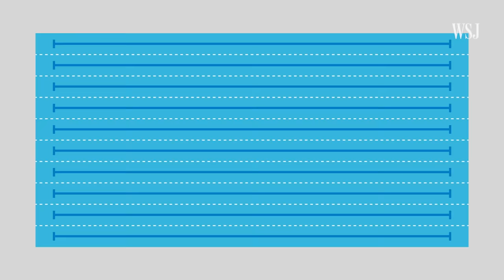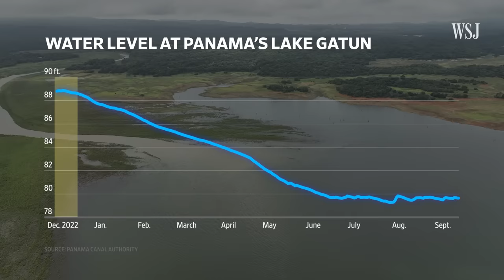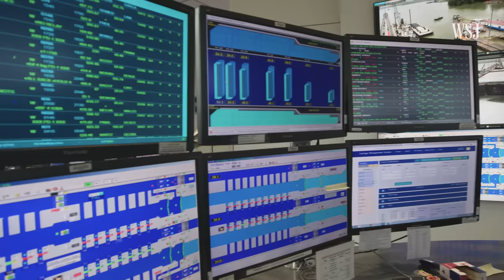Inside the World’s Largest Cargo Shipping Bottleneck Today | WSJ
The Panama Canal is running out of water, threatening to slow down the global supply chains and economies that depend on it. 40% of all U.S. container ship traffic passes through the canal, but now a severe, historic drought threatens the artificial waterway’s future. The disruption at the Panama Canal complicates all the logistical systems associated with cargo and commerce.

WSJ takes you inside the canal’s operations to understand what this means for the future of this vital shipping waterway and looks at how the canal is adapting to meet the need for more water.

0:00 Traffic jam in the Panama Canal
0:46 How the canal works
2:42 Impacts on cargo shipping industry
6:12 Ripple effects on global economy
7:47 How the canal is adapting